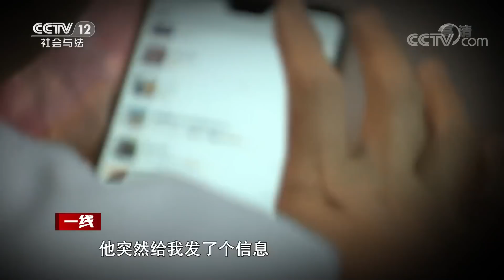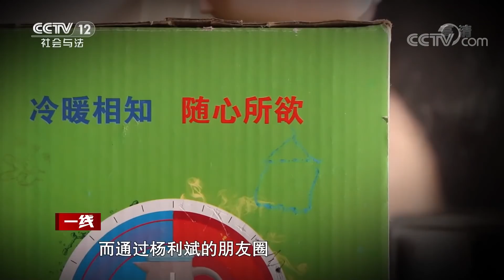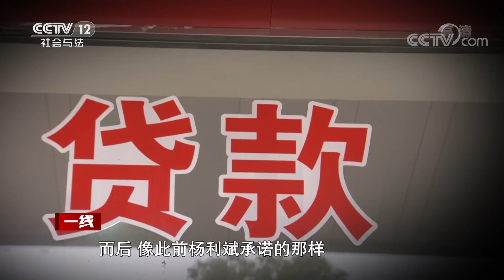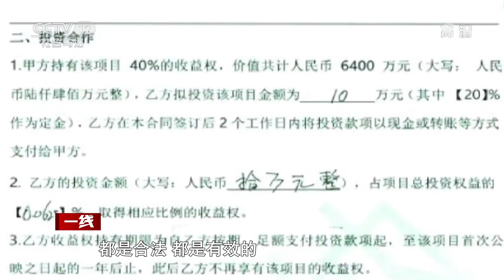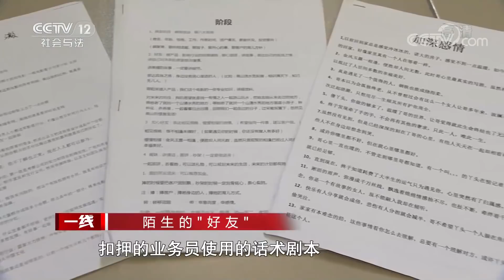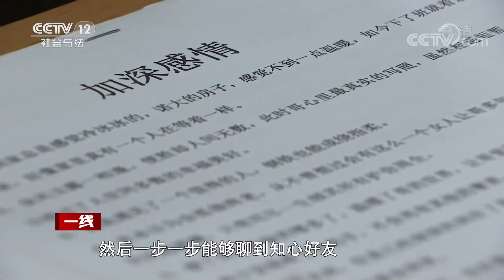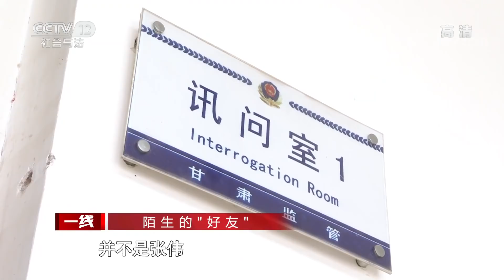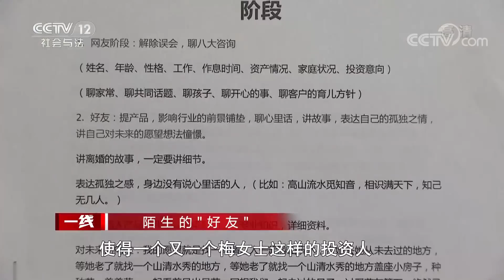《一线》投资电影？不！是诈骗！白银市一女子为此损失20多万…… 20210531 | CCTV社会与法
本期看点：根据白银市平川区警方掌握的情况，在西安的一个写字楼里有人正在从事涉嫌违法的活动，并且人数众多，这些可疑人员组织严密，层级分明，他们以公司模式运营，公开对外展开可疑活动。那么，这究竟是怎样的一起案件？这些可疑人员被几百公里之外的平川警方纳入视线，与平川当地的一个女子的经历有关。